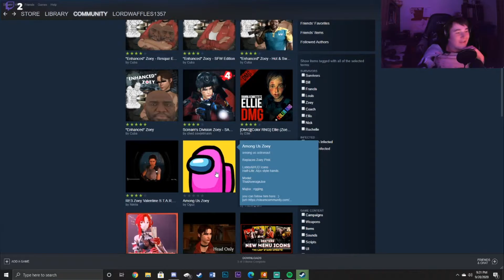Twitch Clip #4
Thanks so much to everyone especially my close friends who have made this possible!